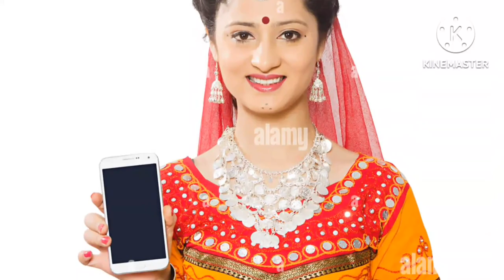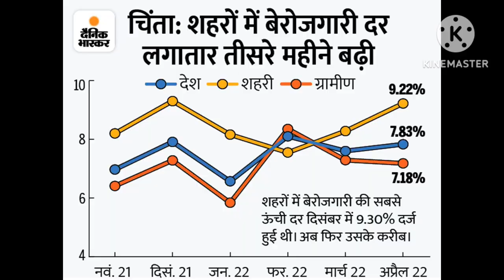[26-7-2023] राजस्थान मुख्य खबरें! ajj mukhya samachar | Rajasthan samachar | Ashok gehlot news live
[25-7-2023] राजस्थान मुख्य खबरें! ajj mukhya samachar | Rajasthan samachar | Ashok gehlot news live
July 25, 2023 राजस्थान के मुख्य समाचार ,आज की राजस्थान की 10 बड़ी खबरें, राजस्थान के मुख्य समाचार , ajj mukhya samachar news राजस्थान की खबरें राजस्थान मुख्य खबरें राजस्थान के हेड लाइन ! राजस्थान स्मार्टफोन योजना न्यूज़ । राजस्थान गैस सिलेंडर न्यूज़ राजस्थान न्यूज़ राजस्थान न्यूज़ 2023! राजस्थान मुख्य न्यूज़ मुख्य समाचार ताजा खबरें! ताजा खबरें 2023 न्यूज़ हैडलाइन ब्रेकिंग, न्यूज़ ताजा खबरेंताजा खबरें ताजा खबरें मुख्य न्यूज़..ajj mousam news, Rajasthan news Rajasthan Hindi news, Zee news, Zee Rajasthan news, Ajj mukhya samachar...taaja news | 23 tarikh ki khabren | aaj ka khabar | 23 tarikh ki taaja khabar | 23 January ke samachar , up ka samachar , 2023 के , pm kisan samman nidhi yojana o... | aaj ke samachar mukhya | aaj ki taaja khabar mukhya sama... 23 , 23 tarikh ka news , 23 तारीख की न्यूज़ , aaj ke news taaja samachar san 2023 , today news 23 January 2023 | 23tarikh ki news today news 23 January 2023 dls_news today_breaking_news modi मुख्य_समाचार today_news_headlines watch विभाग video modinews मौसम mousam मौसम_की_जानकारी TSL_News pm kisan ka kaisa kab aayega, e shram card ka paisa kab aayega 2000 sarkari yojna sarkari nokri Tsl news dls news breaking news ई श्रम कार्ड का पैसा 1000 कब आएगा , पीएम किसान योजना का पैसा कब आएगा , जन धन योजना योजना , Jan dhan yojna khad yojna 2000, खाद योजना 5000 , mandhan yojna , PM मानधन योजना , GST tarikh ke samachar , pm kisan new update | 23 January ke samachar 23 aaj ka news samachar | aaj tak mukhya samachar | news samachar | 23 January ke samachar | uttar pradesh samachar | 23 January ki news , मोदी के समाचार , mukhya samachar aaj ke , 23 January ki news , GST , LPG | Jio , gaisआज मंडी भाव , आज के ताजा मंडी भाव, Mandi News Aaj ki Mandi taaja bhav. Mandi ke taaja bhav! jeera mandi news , Mandi ki taaja khabren, Mausam Vibhag khabar Mausam news chunav news Rajasthan chunav news Sachin pilot news Sachin pilot news 2023 Sachin pilot news Ashok Gahlot vs Sachin pilot Hanuman Beniwal news! Hanuman Beniwal today live! Hanuman Beniwal live today !news. free gas cylinder Yojana.ajj 23 January 2023 Jodhpur today news Barmer news breaking news Barmer today news Bundi tu d news Jalore News Aaj ki Jalore ki news Barmer news Bundi news Kota news Sirohi news Shri Ganganagar news Bikaner news Jaisalmer news Jaisalmer today news Bikaner today news Alwar today news Sikar today news Bharatpur today news Karauli Today News Sawai Madhopur today news Dholpur today news Bundi to the news Kota to the news Sikar today news Jaipur today news Jaipur breaking news Jaipur badi khabren banswada newsBarmer today breaking news Jaipur news Jaipur ki breaking news Jaipur ki taaja khabren Barmer ki taaja khabren Rajasthan ki taaja khabren Sirohi ki taaja khabren Pali ki taaja khabren Nagaur breaking news Nagaur ki taaja